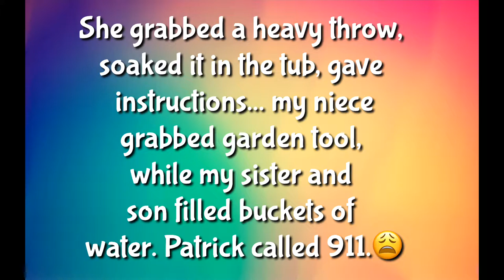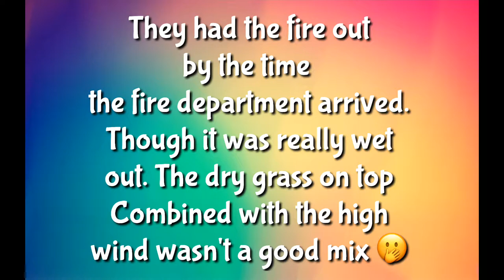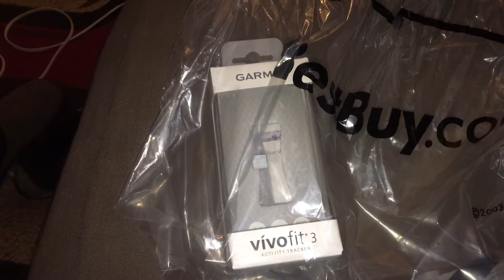#172 Christmas, New Years & My Gifts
A quick look back at my Holiday. Christmas, Dinner, New Year and Gifts.
📌All Things Nele (Lifestyle. Beauty. Hauls. TV Show Reviews. + Ocassional DIYs. Weight Loss. Vlogs. Mukbangs & Product Reviews)

XOXO
❤Nele❤